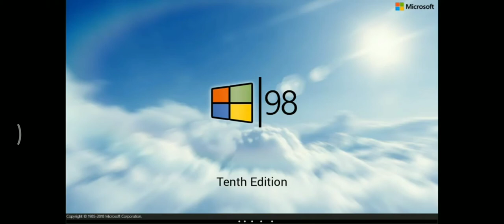Windows 98 Tenth Edition Startup Shutdown Sound